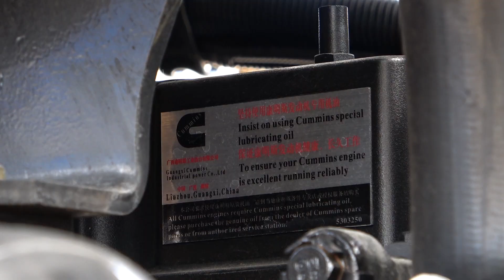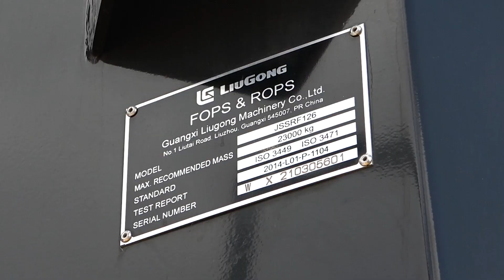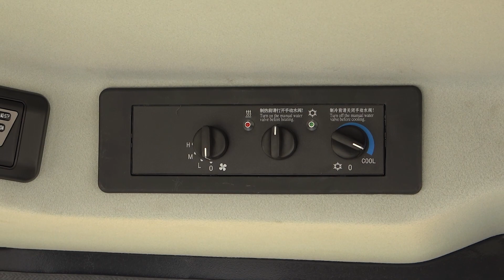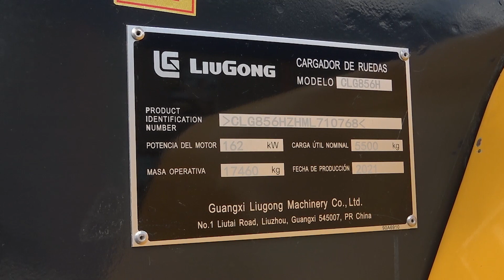NUEVAS Palas Cargadoras Liugong 856H MAX - Novedades y Comparativa Modelo Anterior | Mercado Vial TV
Mercado Vial TV en las instalaciones de ZMG Argentina para actualizar la información de la renovado Cargador sobre Neumáticos, ahora en la NUEVA versión MAX. En este caso repasamos el modelo 856H de 17200 Kg de peso operativo (según opcionales), Motor Turbo marca Cummins 220 HP, de ultima generación, que cumple con las normas de emisión Tier 2 y una transmisión ZF con 4 marchas hacia adelante y 3 en reversa, se garantiza una muy alta eficiencia en el consumo de combustible y tiempos de ciclo muy reducidos.